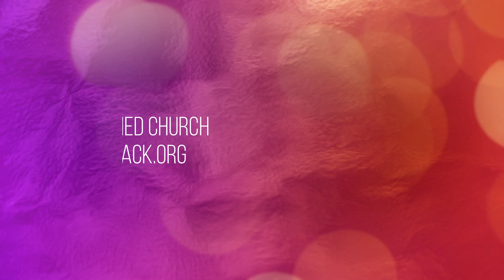Acts 17:22-31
Acts 17:22-31 - Read by Maxine Williams-Davis

Then Paul stood in front of the Areopagus and said, "Athenians, I see how extremely religious you are in every way. For as I went through the city and looked carefully at the objects of your worship, I found among them an altar with the inscription, 'To an unknown god.' What therefore you worship as unknown, this I proclaim to you. The God who made the world and everything in it, he who is Lord of heaven and earth, does not live in shrines made by human hands, nor is he served by human hands, as though he needed anything, since he himself gives to all mortals life and breath and all things. From one ancestor he made all nations to inhabit the whole earth, and he allotted the times of their existence and the boundaries of the places where they would live, so that they would search for God and perhaps grope for him and find him--though indeed he is not far from each one of us. For 'In him we live and move and have our being'; as even some of your own poets have said, 'For we too are his offspring.' Since we are God's offspring, we ought not to think that the deity is like gold, or silver, or stone, an image formed by the art and imagination of mortals. While God has overlooked the times of human ignorance, now he commands all people everywhere to repent, because he has fixed a day on which he will have the world judged in righteousness by a man whom he has appointed, and of this he has given assurance to all by raising him from the dead."